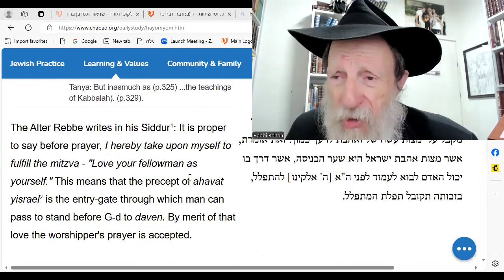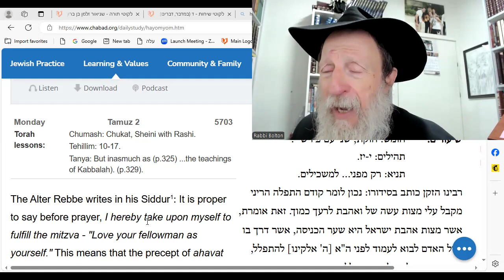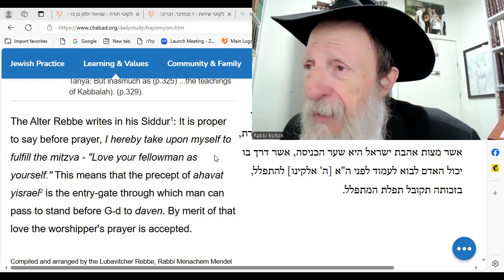HaYom Yom: Before Prayer; Love everyone